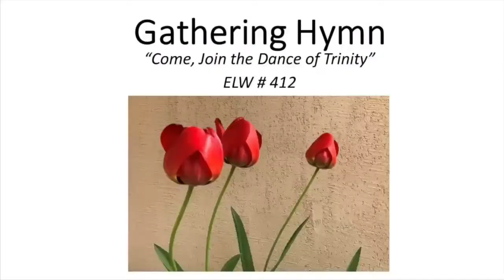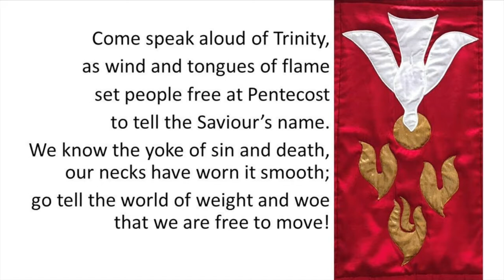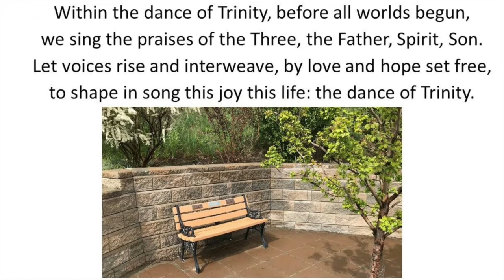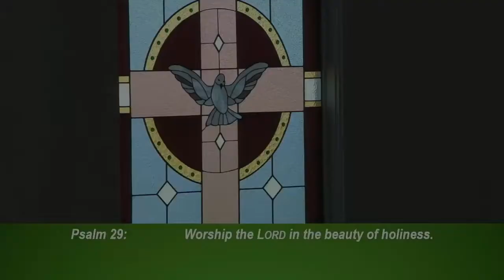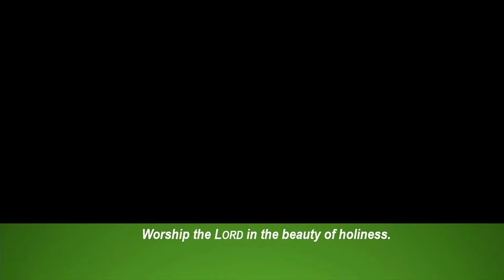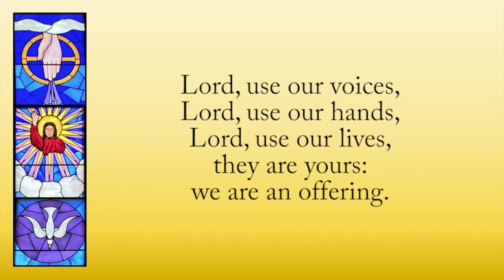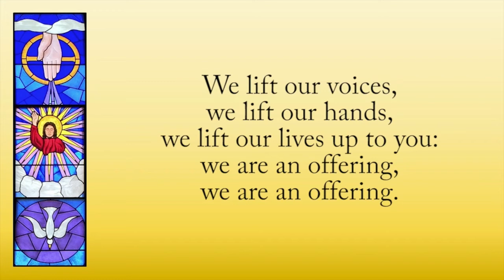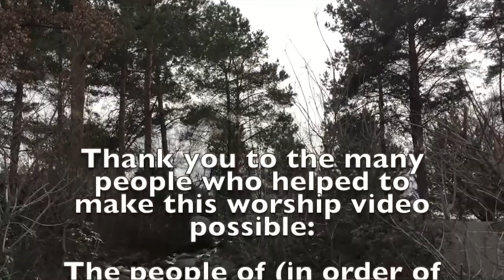Holy Trinity May 30 21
When we say God is the triune God, we are saying something about who God is beyond, before, and after the universe: that there is community within God. Our experience of this is reflected in Paul’s words today. When we pray to God as Jesus prayed to his Abba (an everyday, intimate parental address), the Spirit prays within us, creating between us and God the same relationship Jesus has with the one who sent him.